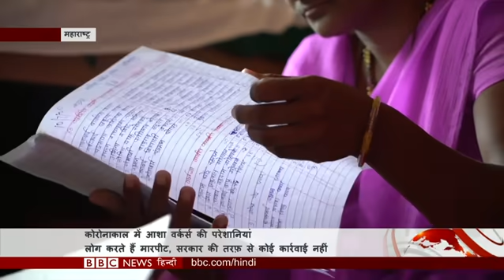Coronavirus India Update : Corona Virus की जंग कैसे लड़ रही हैं ये औरतें? (BBC Hindi)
कई महीनों से तनख़्वाह न पाने वाली आशा वर्कर्स जब लोगों को कोरोना वायरस के ख़िलाफ़ जागरूक करने गांव-गांव जा रही हैं, तो इन पर हमले हुए हैं और ख़तरा भी बना हुआ है. इनकी सुरक्षा के इंतज़ाम नहीं हैं. देखिए पूरी रिपोर्ट...